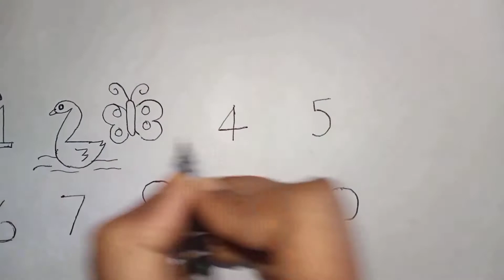How to draw picture using number simple drawing ideas for kids